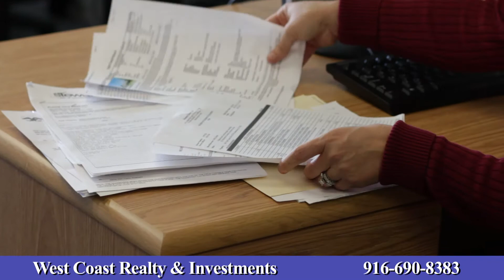West Coast Realty & Property Management